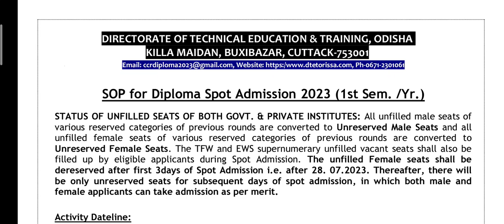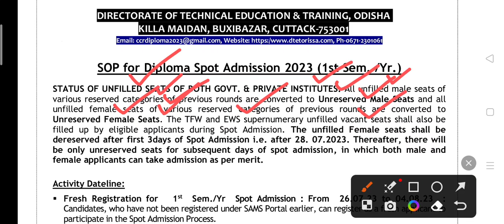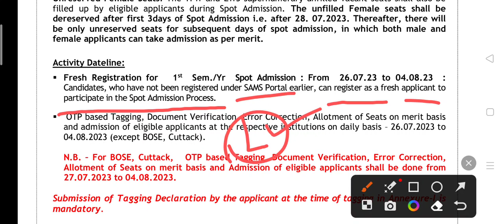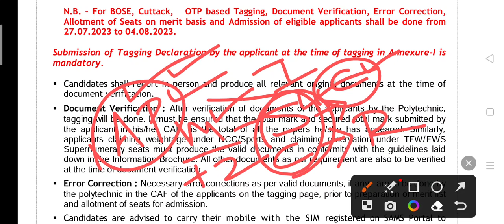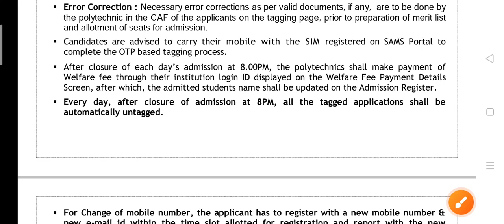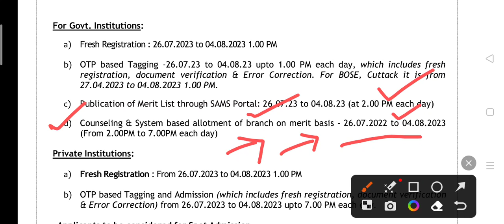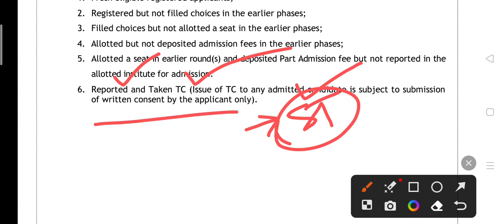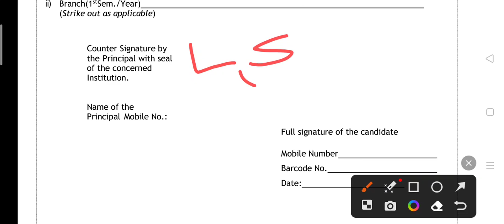Diploma Spot Admission Official Notice SOP 2023 । Diploma Spot Admission Process 2023 ।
Diploma Spot Admission Official Notice SOP 2023 । Diploma Spot Admission Process 2023 । Diploma government and private colleges spot admission process 2023 ।

Jay Jagannath